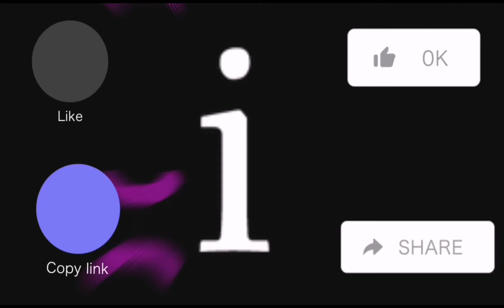(Part 1) ONE ON ONE TIME FAMILY rules sa pag lilinis sa isang pamilyang magtulungan 4ps .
Godblessed you all!!!

(Part 1) rules sa pag lilinis sa isang pamilyang magtulungan

@Juvey ph official